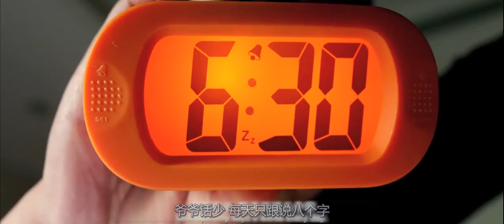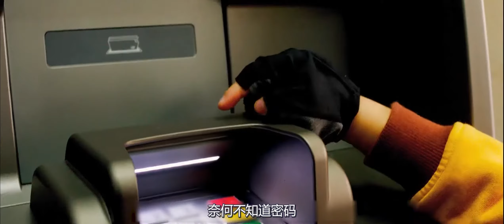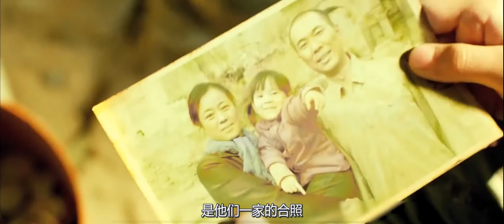留守儿童因父亲爽约，就化身为熊孩子，全副武装的离家出走！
电影、影视、喜剧、剧情、家庭、《愤怒的小孩》